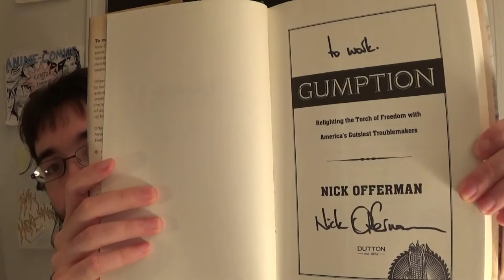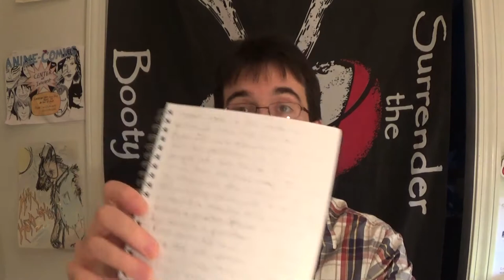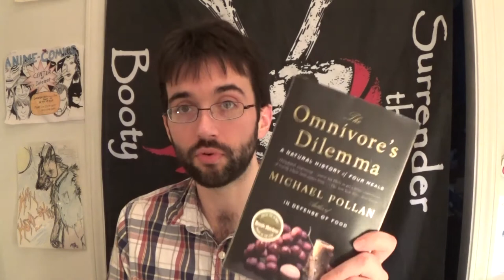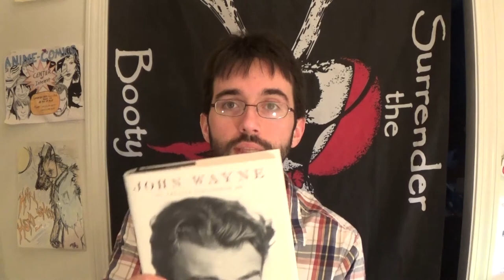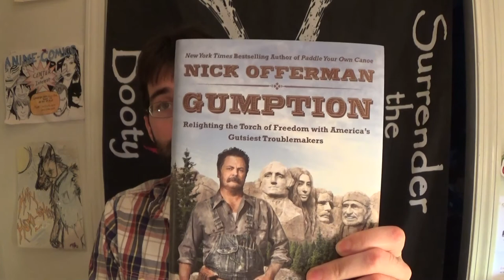Book Review: “Gumption” by Nick Offerman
If you like to read (as I do), then you'll like books (the hard kind), so I'm here to recommend you some books (or maybe turn you away, that's part of the mystery). Please enjoy.

Also, due to the long title of the book I was unable to put the entire thing in the video title, but it is actually called “Gumption: Relighting the Torch of Freedom with America’s Gutsiest Troublemakers”. Sorry about that, but I guess it makes sense to limit characters in the title of videos or you'd have all sorts of chaos.

I was not paid in any way to endorse or denigrate this book, I did not buy it myself, but it was given to me as a Christmas present by my father, so there is no bias or ill intent or skullduggery here to be found.